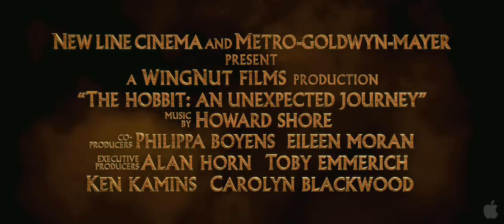The Hobbit Trailer 2 (2012) - Lord of the Rings Movie HD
Bilbo Baggins, a Hobbit, journeys to the Lonely Mountain accompanied by a group of dwarves to reclaim a treasure taken from them by the dragon Smaug.